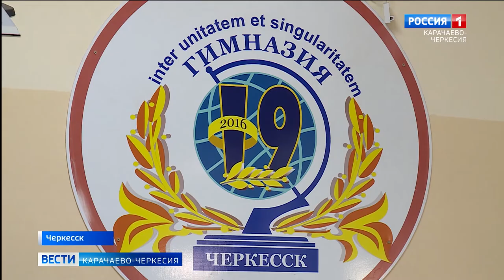Готовы ли школы к экзаменам?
Какой на вкус компот из школьной столовой, как проходят уроки, а главное - как организована готовность 11 классов к написанию итогового сочинения, как допуска к государственной итоговой аттестации. Все это проинспектировал заместитель руководителя Федеральной службы по надзору в сфере образования и науки Борис Чернышов, который сейчас находится в республике с рабочим визитом